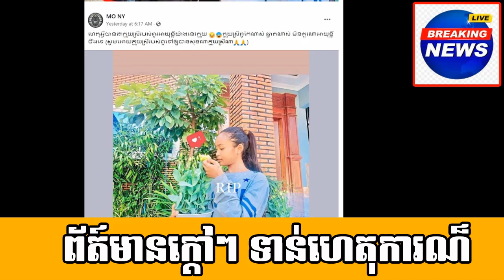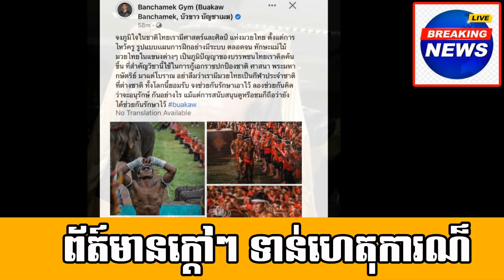famous boxer Mr.Bu Khao claims he is a Kui and asks Thais to help preserve Muay Thai#02